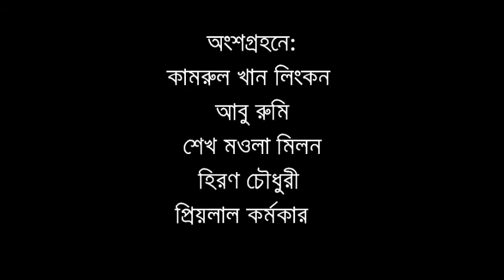Popular Cultural programs in Washington DC metro.wmv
Talk Show at 4th Anniversary program's of News-bangla.com "ওয়াশিংটন মেট্রোর জনপ্রিয় অনুষ্ঠান গুলো", March 3, 2012.